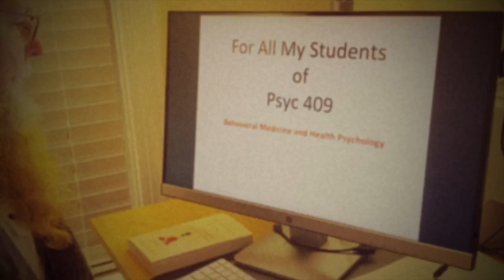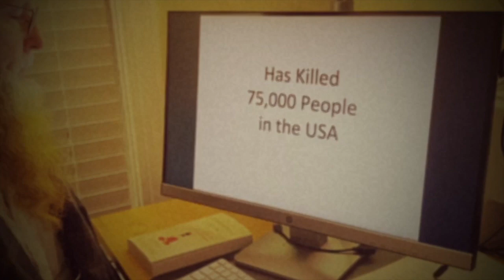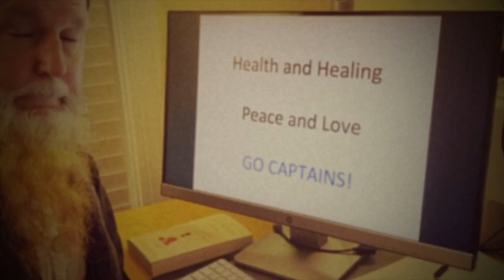CNU Psych 2020 Graduation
The CNU Psychology Department congratulates our Graduating Seniors, class of 2020!